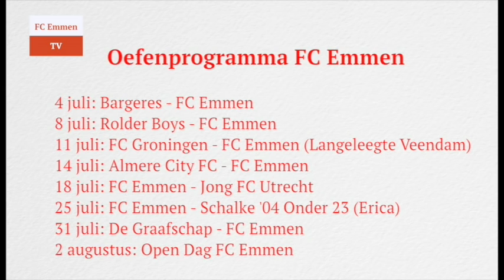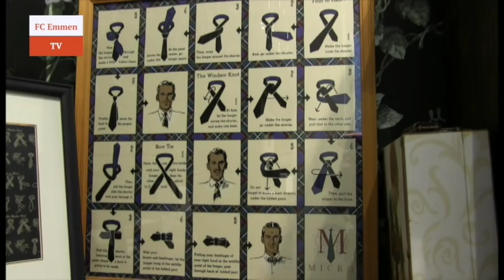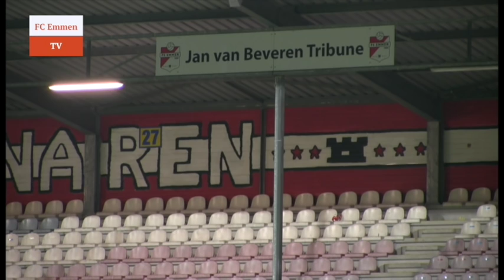FC Emmen TV van maandag 18 augustus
In de eerste aflevering van dit seizoen blikken we terug op de voorbereiding van FC Emmen op het seizoen 2015/2016. Zijn de supporters vol vertrouwen over dit nieuwe seizoen en blikken trainer Marcel Keizer, Sander Rozema, Erixon Danso en Dennis Telgenkamp terug op de gewonnen wedstrijd tegen FC Dordrecht.

Al het nieuws rondom FC Emmen kun je dagelijks volgen en op facebook Of volg FC Emmen op twitter: @FC_Emmen of @FCEmmenTV